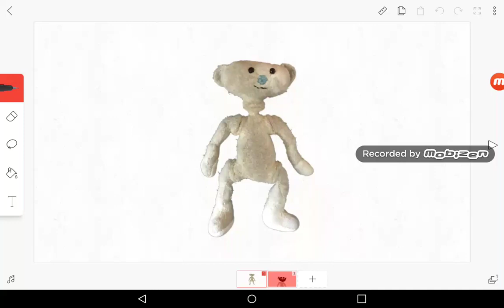Give.The Chee-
Bear:Give me the FAAAAAAAAAAAAAAAA